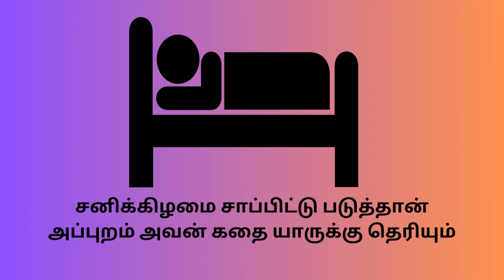கிழமைப் பாடல்...|Tamil Rhymes 172|Infocus Entertainment Tamil Rhymes for Kids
Images by brgfx on freepik